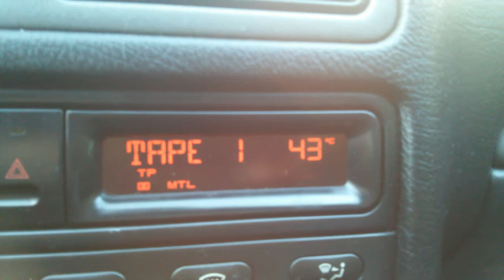Peugeot 406 coupe , resetowanie danych komputera pokładowego 1